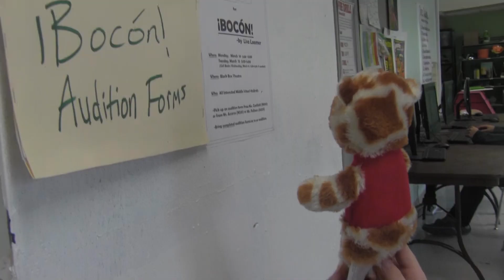Ep. 589 March 10th, 2022